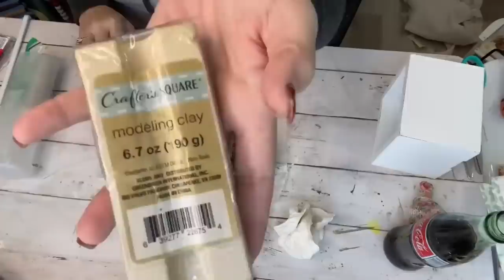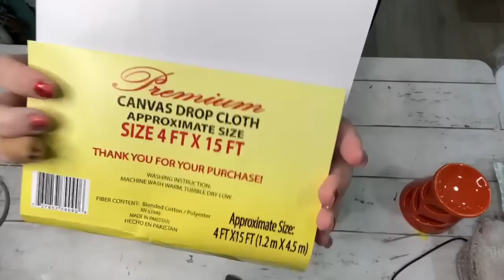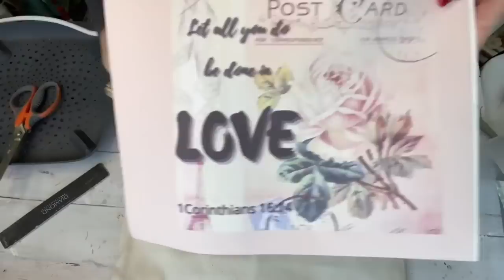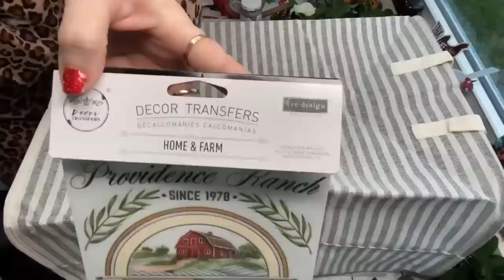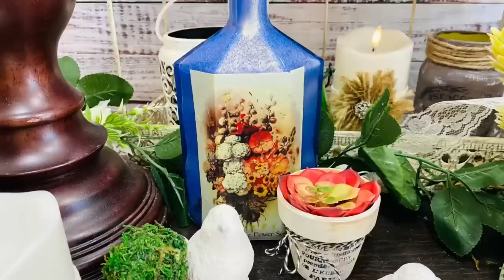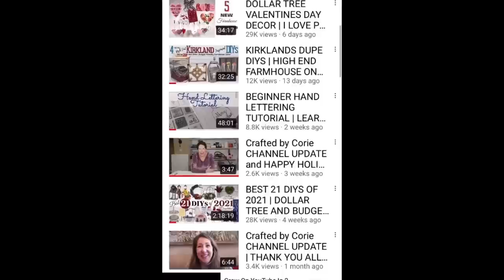30+ EASY Valentines diy decor you gotta try in 2023! Mostly dollar tree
i have compiled over 30 of my favorite shabby chic and shabby farmhouse diys over the past few years! i hope you enjoy, and i love you all

dont forget to subscribe and give me a like! this really helps out my channel, and i appreciate you for all the support- id love to set a goal to get to 50 k by the end of this year, Lord willing...